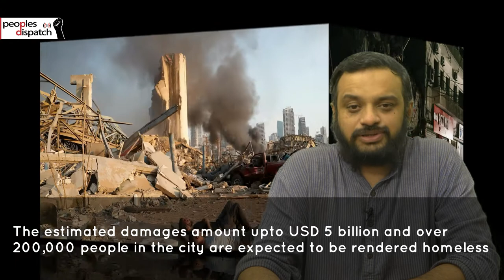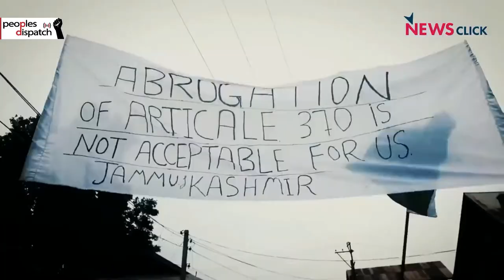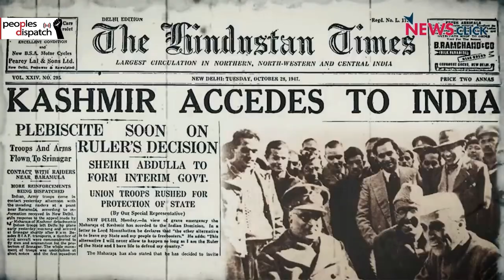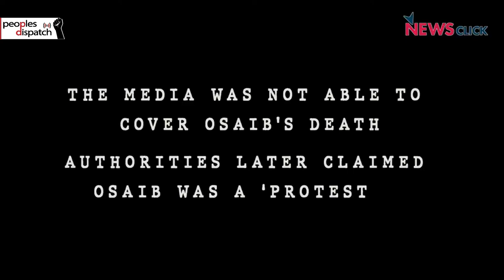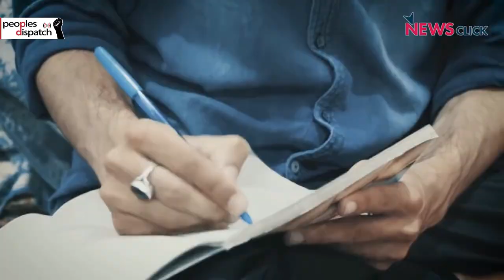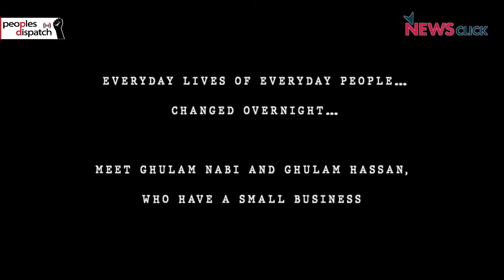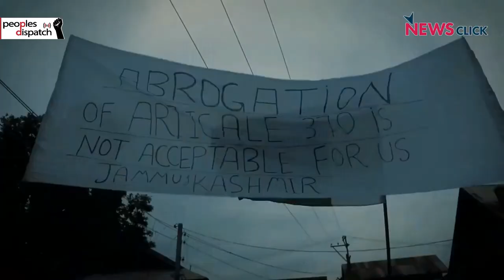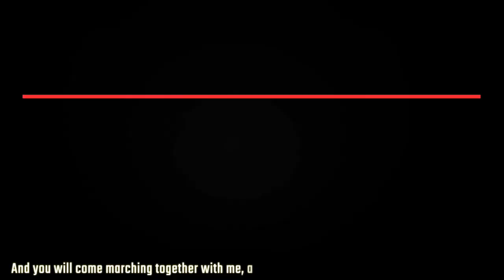At least 100 suspected killed in Beirut blasts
In today’s episode, we take a look at the rising COVID-19 fatalities as it crosses 700,000, the devastating blast at Beirut port, one year of India abrogating Kashmiri autonomy and statehood, the house arrest of former right-wing Colombian president Álvaro Uribe, and the new executive order of US President Donald Trump to limit hiring of foreign workers on federal contracts.